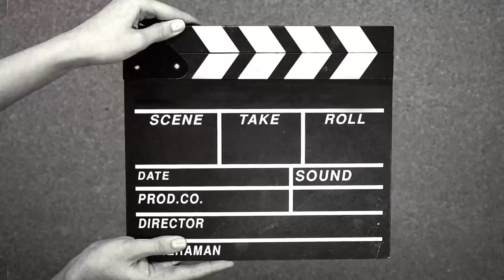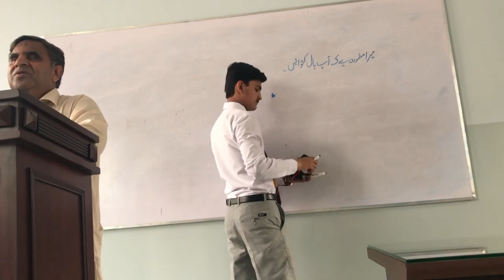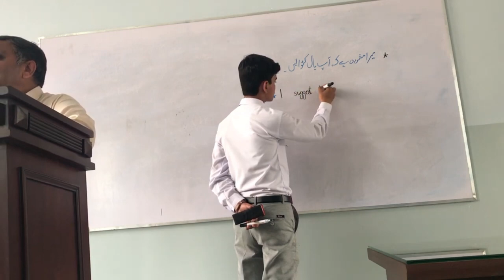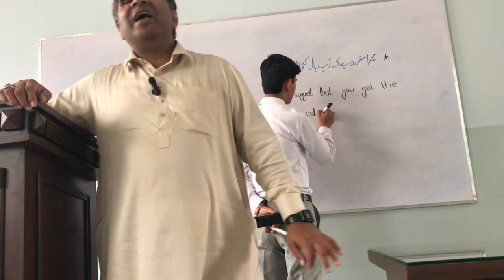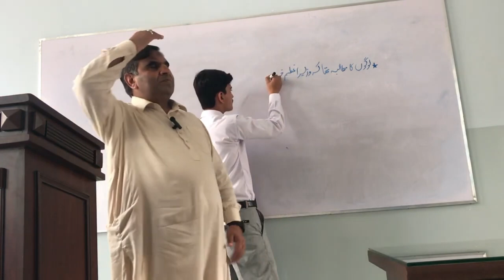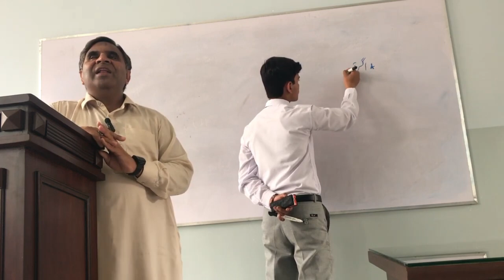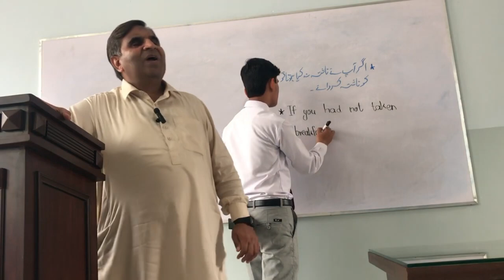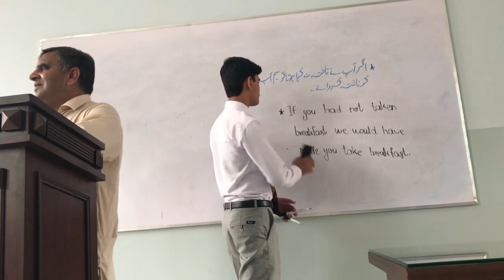Practice Session of Subjunctive Mood in English Grammar | Test Session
Welcome to our practice session on the subjunctive mood in English grammar! In this video, we'll dive into the intricacies of the subjunctive mood, exploring its usage, structure, and examples to help you master this important grammatical concept

Join us as we delve into the world of subjunctive constructions and improve your English grammar skills along the way.